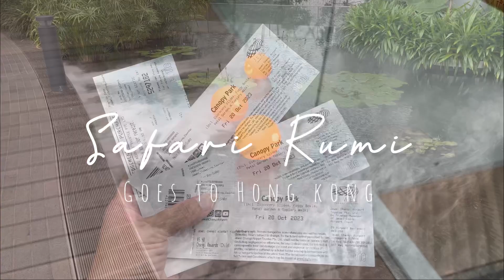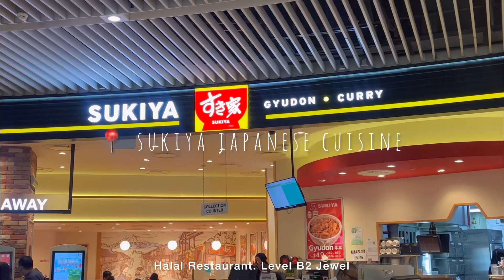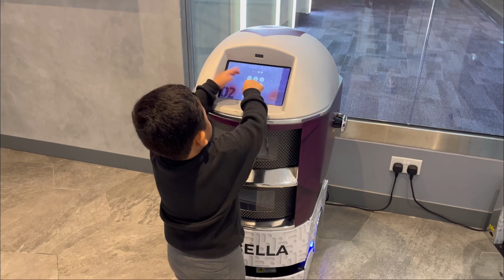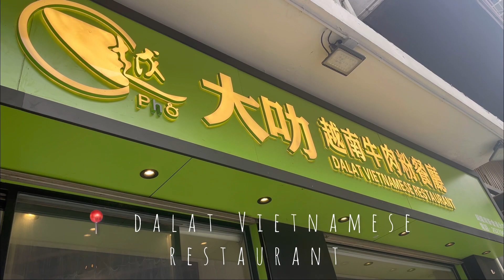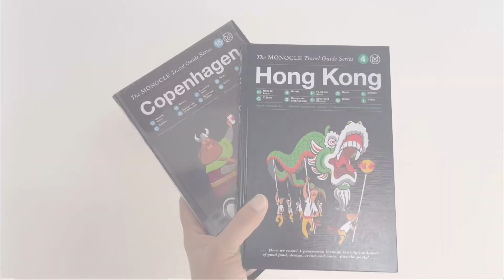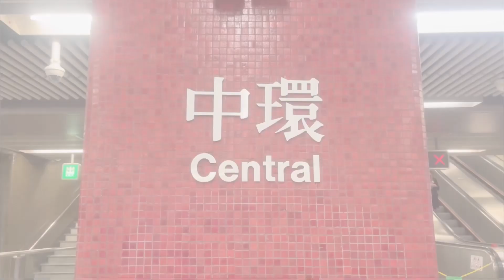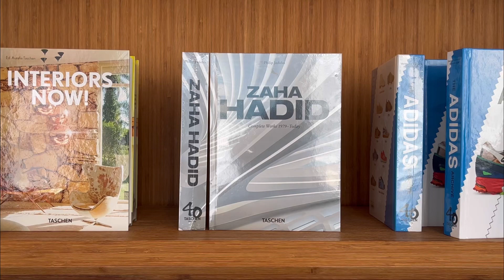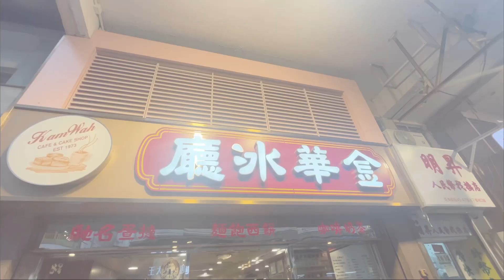HONGKONG VLOG| via Singapura |Full itinerary w/ toddler | Arsitektur Tai Kwun | Coffee Cafe Hopping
And here we are. Goes to Hk 🤍
Traveling as a little family in Hk is a mission. But Hk was super fast and difficult for stroller with kids.
But Hk was super amazing with.
This time we did a road trip through the most interest part pf the city.
With transportation, coffee and food.

Day 0 : transit at Jewel Changi for 15 hours
Day 1 : 1 pm arrived at Hk - check in at Mini Hotel Causeway Bay- Lunch - Bake House - Exploring Causeway Bay- Coffee at Blue Bottle Wan Chai - Shop at The Monocle
Day 2 : Coffee at % Arabica Kennedy Town - exploring Central Area - Blue Bottle Central - Tai Kwun and JC Contemporary - MongKok Lunch at Kamwah Bake and Sneaker Street

Music

BuGuMi - Vlog, Jazz Music with My Old Bike

French Fuse - Positive Fuse

Tama’s Little Music Shop - April in Paris

Tama’s Little Music Shop - Vibin’ on Wheels

Elisabeth Hani - Aesthetic French Music

Elisabeth Hani - Aesthetic Cute Background Music

Sexy Pigeon - Indie Cowboy

BuGuMi - A Slow Day

Sexy Pigeon - Let’s Leave in The Morning

RhythMetz - Chestnut

Mathilda June - Vintage Dream